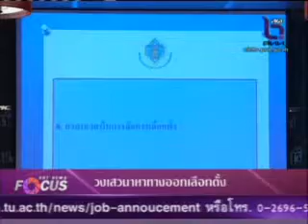NBT News Focus กกต. ถกหาทางออกเลือกตั้ง